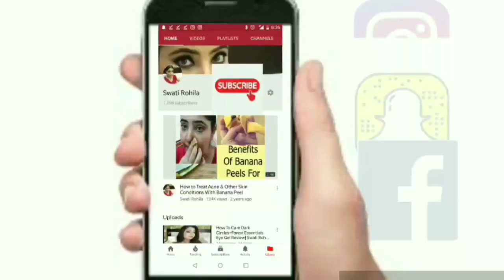Vaccination for New Born Baby During Lockdown|लॉकडाउन के दौरान नवजात शिशु के टीकाकरण |Swati Rohila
Vaccination for New Born Baby During Lockdown
How to take Newborn Baby for Vaccination During Lockdown
vaccination for newborn baby during lockdown
newborn baby vaccination during quarantine
लॉकडाउन के दौराननवजात शिशु के टीकाकरण कैसे कराये
कोरोना वायरस: बच्चों के टीकाकरण
लॉकडाउन के दौरान नवजात शिशु को टीकाकरण के लिए कैसे लेकर जाएंगे